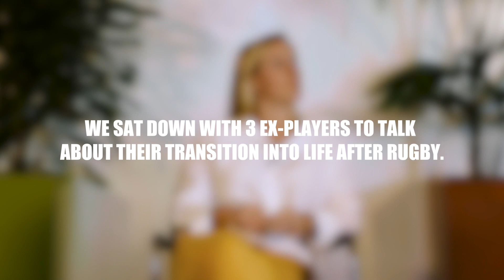Plan A: Life After Rugby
We sat down with three former professional rugby players to explore their journey beyond the rugby field. Their stories offer a window into the world of life after rugby and the critical importance of planning for the future.

In our conversation, we delved deep into the challenges these athletes face when transitioning out of their beloved sport. We highlighted the significance of preparation for the post-rugby phase of their lives.

66% of professional rugby players struggle with their mental health post retirement. To address this alarming statistic, we sought to provide a comprehensive and enlightening perspective for those undergoing this often tumultuous transition.

We've named our initiative 'Plan A' because, while rugby may be 'Plan A,' what comes next should be an integral part of that journey too. 'Plan A' serves as a reminder that, just like rugby, what follows can be equally fulfilling, purposeful, and rewarding.

Join us for a canded discussion with Nolli Waterman, Greg Bateman, and George Kruis.